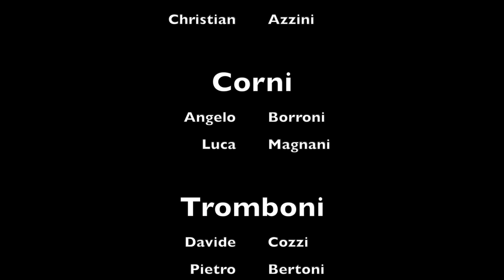Concerto Amici della Musica di Garlasco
L' Amministrazione Comunale offre alla Cittadinanza e a tutti gli appassionati l'ascolto del concerto eseguito dall'Associazione Amici della Musica di Garlasco, diretto dal Maestro Luigi Bascapè.